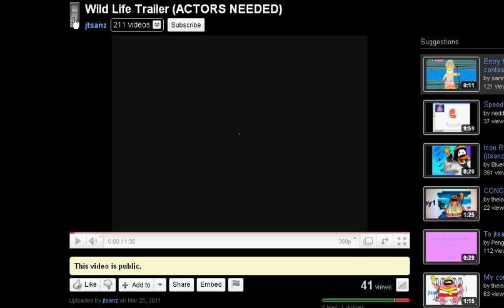CLICK THIS!!!!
Click the switch on this video and see what happens!